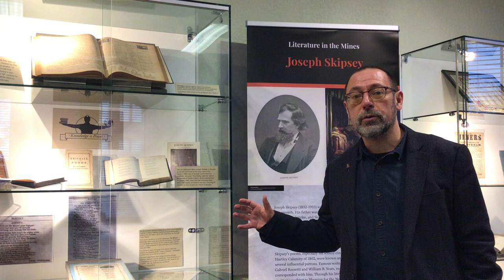Literature in the mines 2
Short introductory video to the 'Literature in the Mines' exhibition by Piston Pen and Press project co-leader Michael Sanders from Manchester University.  Focus on mining poet Joseph Skipsey and literature by miners in the WCML collection.